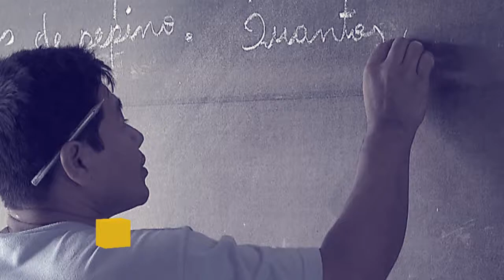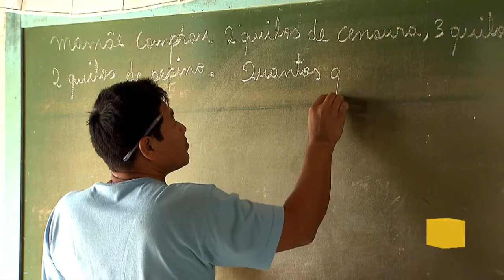Construcard aquece setor de construção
POR DENTRO DO GOVERNO - 05.12.16: A construção civil ganha força com a linha de financiamento construcard, da Caixa Econômica Federal. Para o diretor da Caixa, Humberto Magalhães esse tipo de crédito busca aquecer o segmento de material de construção, além de ajudar o brasileiro a morar com qualidade.